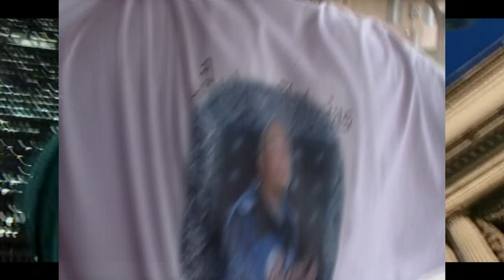Ese 40'z - Mental Notes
Artist: Ese 40'z
Song: Mental Notes
Album: The Realest
Year: 2011

-Lyrics-

"Mental Notes"

(Ese 40'z Verse One)
I'm on a mothafuckin mind burn to many days sober
got the devil on my shoulder ain't no four leaves on my clover
just a string of bad luck can't let em box me in
whether free or in the pen I'm still surrounded by the sin
cuz we're all doing time in our own way dwellin
the tattoo faced felon dumping rhymes out the melon
I'm the night time rhyme drifter, and watch the sun rise
smoke a blunt up lifter as another day dies
I take a cloudy day and watch the rain fall gloomy
blaze up another jay and let the pain crawl through me
thoughts of the past and visions of the future
like bullets off a blast my intention was to shootcha
up with these lyrics I possess like evil spirits
death is just another friend on the breeze and people fear it
so why try and psycho analyze what I be spittin
the psycho villain vandalize up in the cipher hittin
on the subjects steady touchin all the topics
letting off the (thug shit) to make my future fuck a prophet
cuz my soul is in the ghetto but my mind is in the tropics
sippin daiquiris and blastin high like NASA rockets
my flows are bitter cold like in the sub zero arctic
temperature degrees my shit's on freeze with some hard shit

(Chorus)
Now this for all my mothafuckin ghetto lyricists
their mirror images and their co-conspiracists
and this for all my mothafuckin thugs in the hood
throwing up their hands yellin out what's good
and to the ones totin guns or straight locked up
or on the block hustle tweek, tar, or just rocked up
I'm showing love to all my homies that be up in T-town
and all the rest across the globe fool we holdin streets down
to all the hoodies flashing goodies might of had a chance
but keep on dreaming while your scheming cuz ain't no last dance

(Ese 40'z Verse Two)
To the deceased. well don't get me started
from the west to the east I kick a flow for the departed
R.I.P. to all my soldiers who be falling to the bullets
in the slums ghetto drums beating war to the fullest
a lot of people sit around waiting for a cataclysmic
catastrophic time while I rhyme on a rhythmic
flow with a hook that leave em jacked like a robbery
goodies in the sack shape a verse just like pottery
I be connecting all my energy drinking on some Hennessy
smoking on the remedy straight blasted like a Kennedy
cuz life's kinda funny for the midnight clown
feeling strange and deranged living up in a town
to many females in my midst with their scandalous styles
trying to blind me with their tits and evil mannerish guiles
where I can't recognize all the shady lit smiles
I turn a girl filled with youth into a lady with miles
but that's another trip up on a mental projection
of all the demons in my life straight in the villainous section
come take a trip let's collab take a stick take a stab
at the root of the problem all these lyrics that I have
that I gotta get rid of so I drop more tracks
put the paper to the pen and make the mental collapse
ain't no time to relax I gotta activate the lyrical
assassin straight blastin on the mental and the spiritual
and the physical the concept on the visual
no analog or digital a raw and wicked vivid flow
because I live it though on a track or video
beats for the streets mix em down and let the midi go